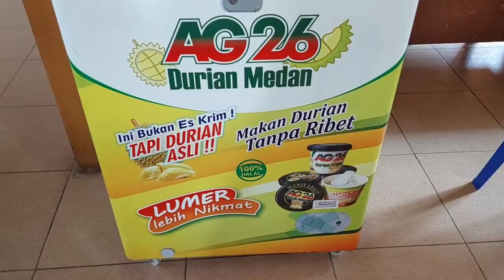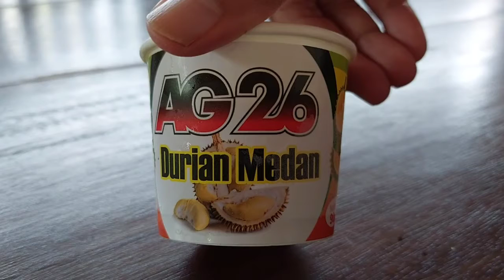Durian Beku, AG 26 Durian Medan